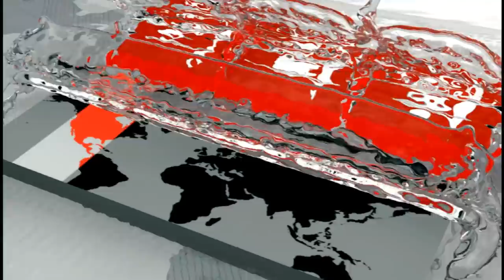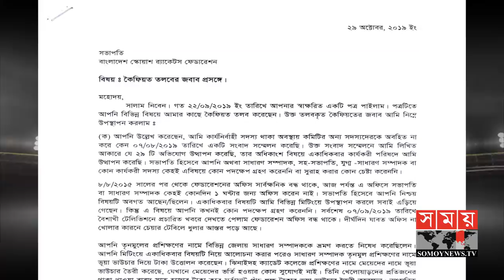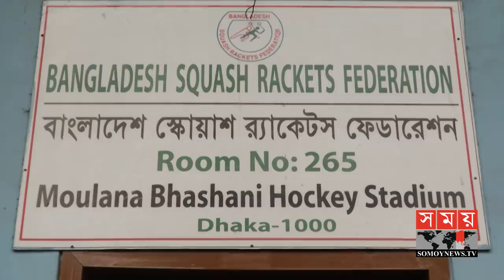'মিথ্যা' অনুশীলনের নামে লাখ লাখ টাকা গায়েব! | Bangladesh Squash Rackets Federation | Somoy TV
একটা চিঠি এসেছে জাহাঙ্গীর হামিদের নামে। কিন্তু প্রাপকের হাতে এ ধরনের চিঠি কখনো পৌঁছায় না। কারণ গত ৫ বছর ধরে তিনি ফেডারেশনেই আসেন না। কখনো খোলা হয় না স্কোয়াশ ফেডারেশনের তালা। একটু খোঁজ খবর নিতেই বেরিয়ে এলো থলের বিড়াল

স্বাধীনতার পর গঠিত স্কোয়াশ র‌্যাকেটস ফেডারেশন যেনো দুর্নীতির পাহাড়। ১৭ বছরেরও বেশি সময় ধরে সাধারণ সম্পাদক পদ দখল করে রাখা জাহাঙ্গীর হামিদ আনতে পারেননি কোনো বড় পদক। প্রতি বছর ১২ লাখ টাকা করে অনুশীলন খরচ বাবদ ক্রীড়া পরিষদ থেকে টাকা ওঠায় ফেডারেশন। কিন্তু অনুশীলনই যেখানে হয় না, টাকা যায় কোথায়?